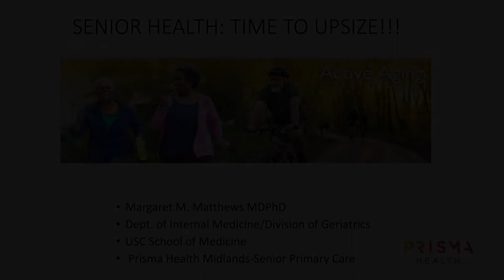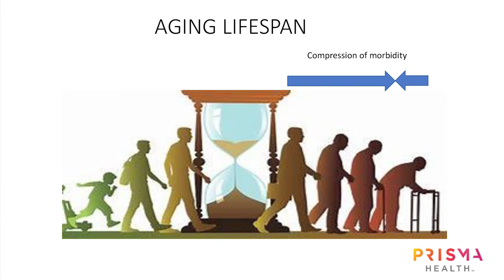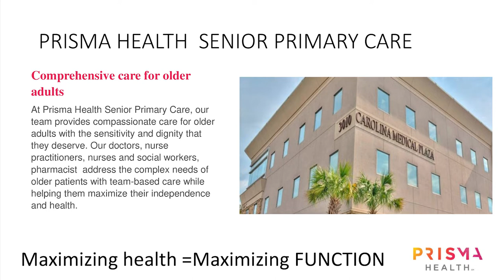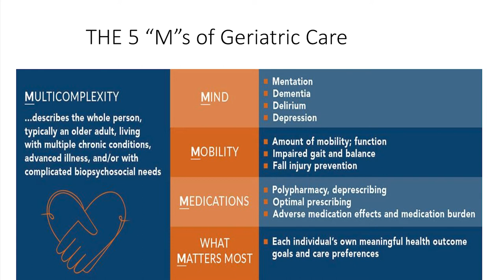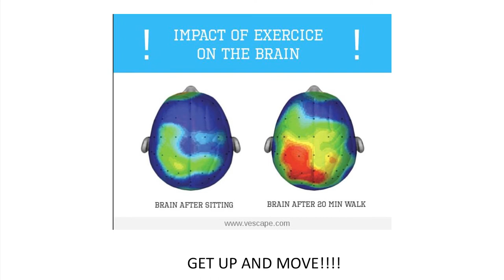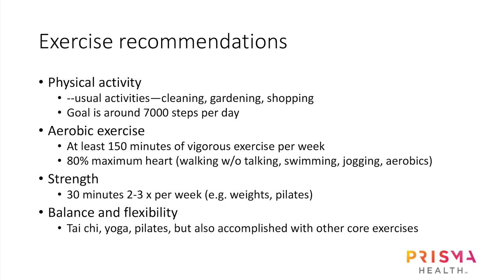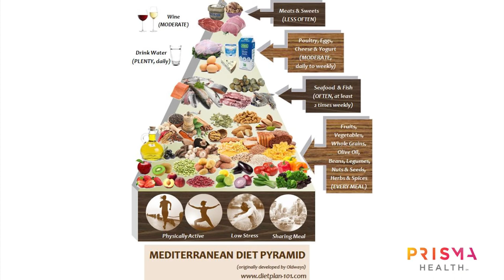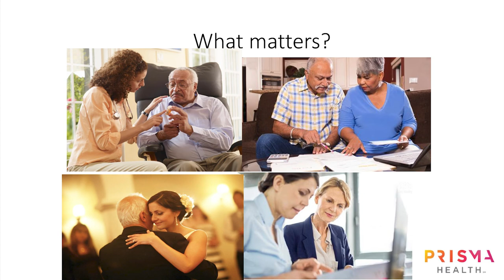Wellfest 2022 - The Importance of Senior Primary Care with Margaret Matthews, MD, Ph.D.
Margaret Matthews, MD, Ph.D., will provide a presentation about the importance of senior primary care for adults ages 65 and up.